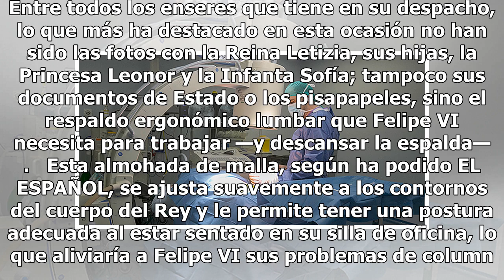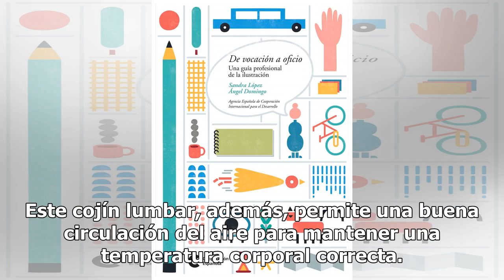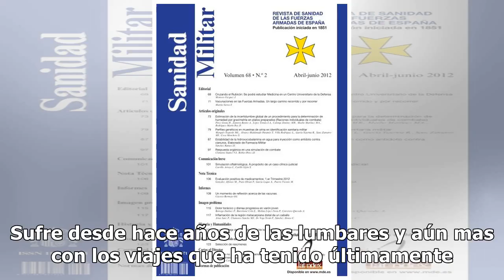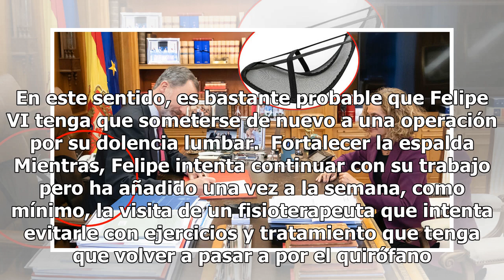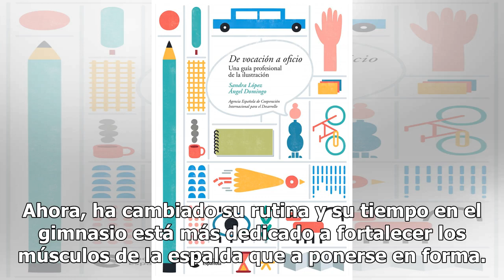El cojín lumbar que alivia el otro dolor de Felipe VI: solo por 10 euros para un problema de quiróf